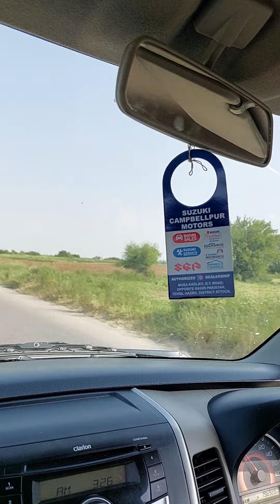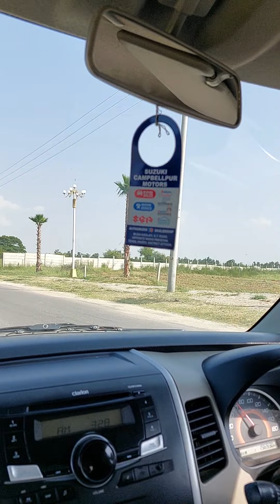Travelling Towards Damn e koh